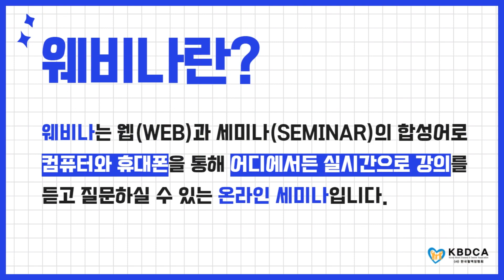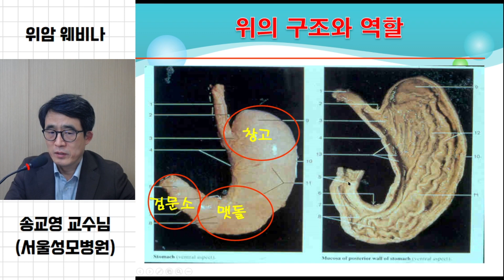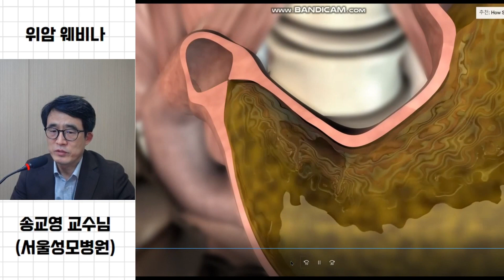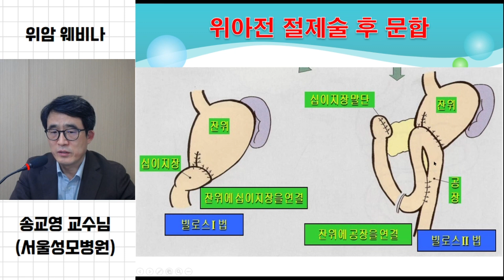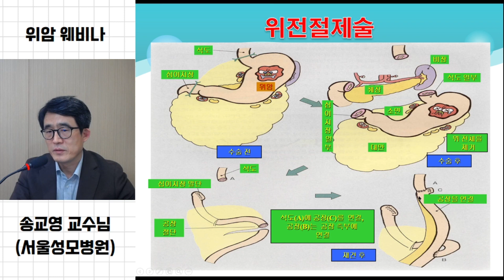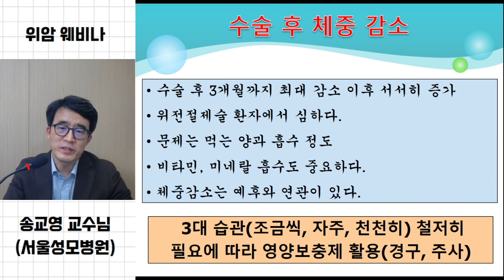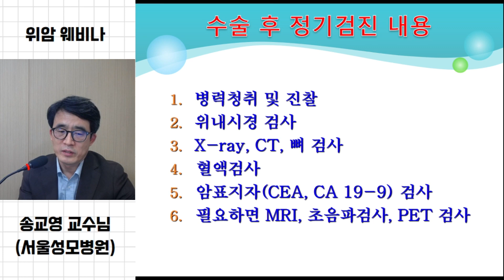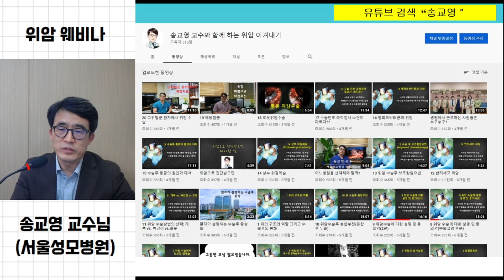[웨비나] "위암 수술 후에 식사는 어떻게 해야하나요?" / 위암 식사, 재발양상 (서울성모병원 송교영 교수)